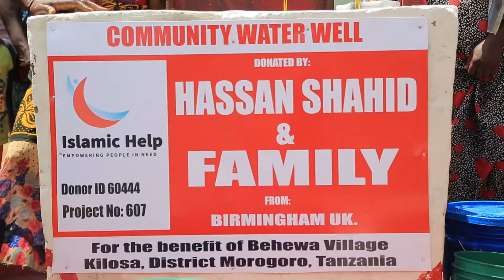DONOR ID 60444 - COMMUNITY WATER WELL AT BEHEWA VILLAGE IN KILOSA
DONATED BY;
 HASSAN SHAHID & FAMILY